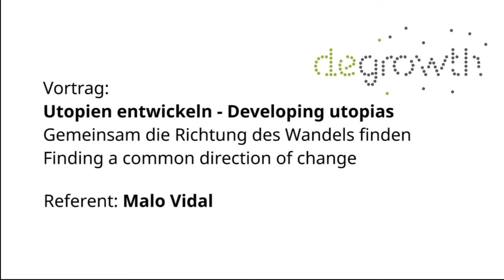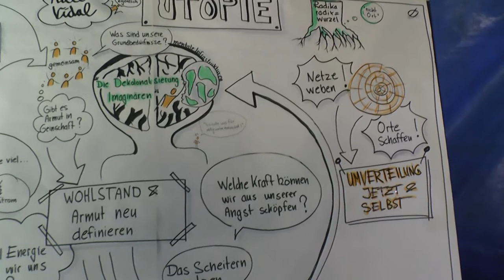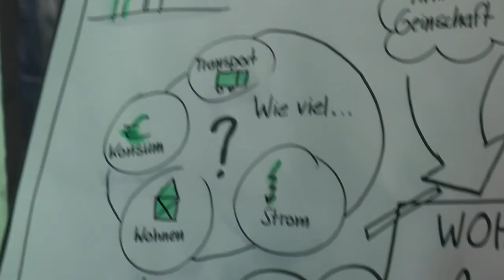Malo Vidal: Utopien entwickeln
Gemeinsam die Richtung des Wandels finden
Finding a common direction of change

Eine andere Welt ist möglich! Aber welche? Systemwandel, Degrowth, sozial-ökologische Transformation, Anarchie, das gute Leben für alle. Was bedeuten diese Schlagworte für uns? Welches sind die Kernelemente des Wandels, den wir meinen? Kommen wir überein in einer gemeinsamen Utopie? Wo liegen Knackpunkte, die uns trennen? Und welche Implikationen haben sie auf unsere Bewegungen und unser gemeinsames Handeln? Brauchen wir überhaupt eine geteilte Utopie, um gemeinsam unterwegs zu sein? Der Input wirft die grundsätzlichen Fragen des Tages auf und dient als Impuls für die Diskussion im Großplenum. Außerdem werden verschiedene Utopieentwürfe thematisiert: Degrowth, Anarchie und Buen Vivir.

Another world is possible! But which one? System change, degrowth, social-ecological transformation, anarchy, the good life for all. What do these terms mean to us? What are the key elements of the change that we want to see? Can we agree on a common utopia? Where do our ideas diverge? And which implications do they have for our movement(s) and our common actions? Do we really need a common utopia in order to be on the way together? This input will outline this day's key questions which we want to discuss together. It will also provide an overview of different transformative or utopian perspectives: Degrowth, Buen Vivir, and anarchy.

Malo Vidal versteht sich als Graswurzelaktivist, Bildungsreferent, Facilitator und Mensch. Er lebt in Leipzig und erlebt sich dort als Teil einer Struktur von Häusern und Projekten, die versuchen ihre Utopien kollektiv umzusetzen. In diesen Erfahrungen mit all ihren dazugehörigen Aushandlungsprozessen und mit ihren Licht- und Schattenseiten ist er auf der Suche nach Formen der Begegnung und Kommunikation, welche gemeinsame Emanzipationsprozesse vereinfachen können. Er war und ist Teil des Degrowth-2014-Orgakreises sowie der Folgeprojekte 2015 & 16 (Degrowth meets Climate-Justice), auch hier konzentriert er sich auf die Ermöglichung (facilitation) emanzipativer Gruppenprozesse.
Malo Vidal considers himself as grassroots activist, educational consultant, facilitator and human being. He lives in Leipzig where he experiences himself as part of a structure of houses and projects which collectively try to implement their utopias. In these experiences – with all their negotiation processes and their upsides and downsides - he is in search for forms of encounter and communication that can simplify common emancipatory processes. He was and is part of the organising team of the Degrowth Conference 2014 and its follow-up projects of 2015 and 2016 (Degrowth meets Climate Justice). His focus there is also on the facilitation of emancipatory group processes.